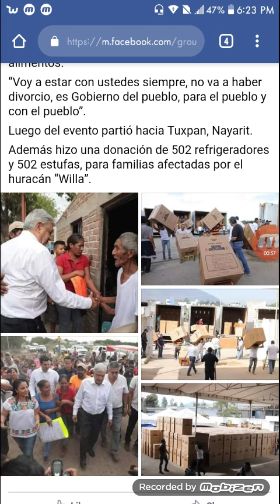AMLO is a Man of his Word.. Just like a Real Hard Working Mexican... Expect MORE good things 4 🇲🇽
So quite a few have been given the idea New Mexican President isn't doing much about the people in Mexico.
But here he is helping the people Affected by Hurricane Willa.. Im still doing a special report on Chiapas..but for now. Expect more good things from this president. Hes going to change Mexico.

Please, if you would enjoy to debate or question me, have me investigate certain people, events or documents LIVE... or just would like to hang out with us.. Add my Second Channel just incase this Channel gets "Targetted" or "Censored" [@Kraken's World] Link :

I also will use the funds to get Better equipment and pay for gas, exclusive interviews, pay for information, etc. Thank you to all my supporters and Present Patreons.. We are giving the world REAL & RAW news... Thank you for your time and support.